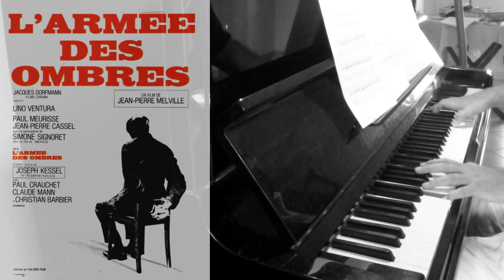L'Armée des Ombres - Eric De Marsan - Piano Cover (Adaptation Yann Le Gac)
Musique du célèbre film de Melville avec Lino Ventura, Simone Signoret, Paul Meurisse, Jean-Pierre Cassel et Paul Crauchet sorti en 1969. Le thème de Gerbier, magnifique musique composé par Eric De Marsan a été transcrit au piano par mon ami Yann Le Gac (Aldebaran3339 sur YT), un superbe travail. Encore merci Yann.